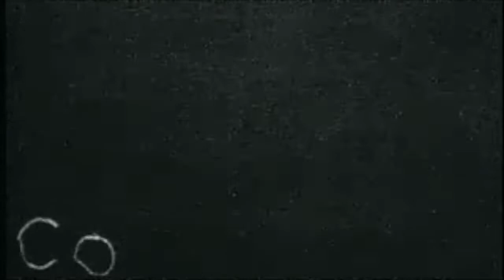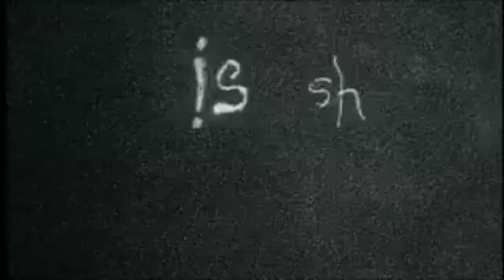Queen Adreena - Taxidermy (Official Short Film EPK)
Queen Adreena - Taxidermy (EPK, 2000)
Short film directed by Martina Hoogland-Ivanow
Clip taken from Taxidermy enhanced CD
Music taken from the direct tracks of the Taxidermy CD

Cold Fish (0:00)
Madraykin (0:50)
Pretty Polly (2:24)
A Heavenly Surrender (3:53)

Katiejane Garside - Vocals
Crispin Gray - Guitar
Orson Wajih - Bass
Billy Freedom - Drums